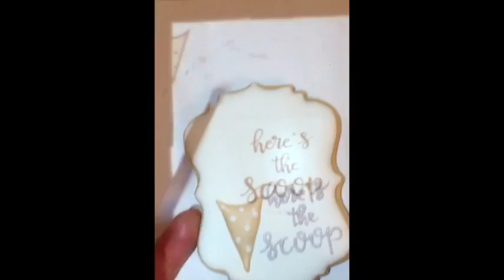Piping on cookies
Piping onto cookies